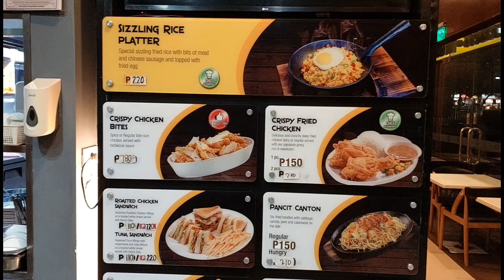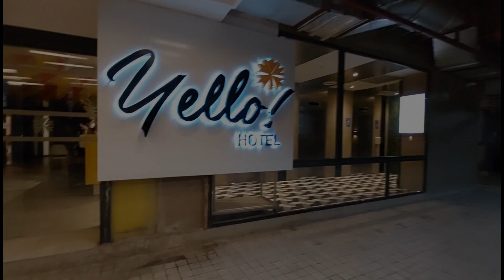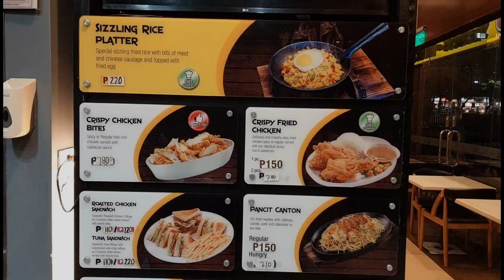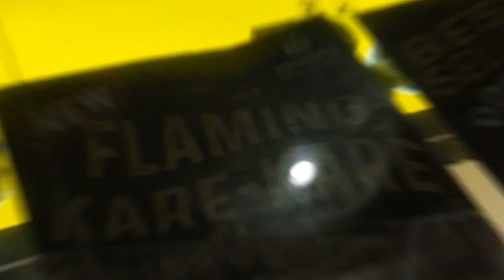Cebu sinulog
where to eat, where to go and what to do in Cebu